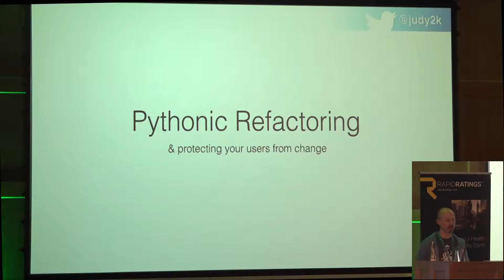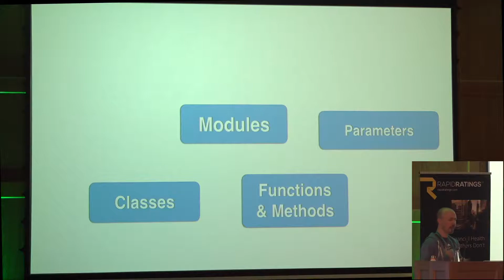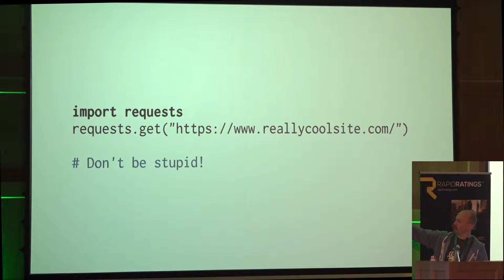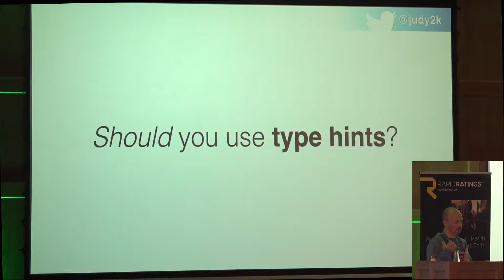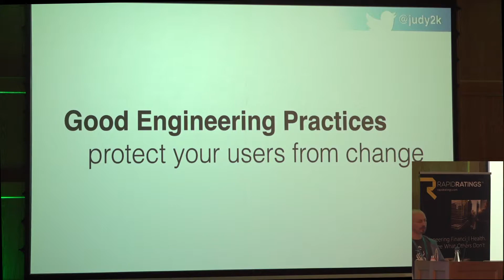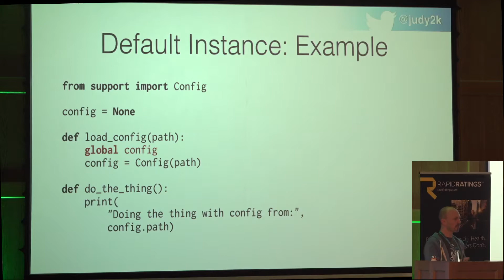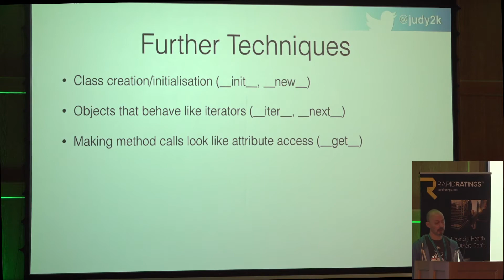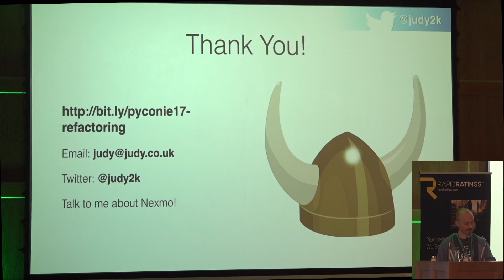Pycon Ireland 2017: Protecting Your Users from Change: Pythonic Refactoring - Mark Smith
"So you've released a library! Now you need to maintain it. You want to add features, restructure the code, fix bugs, and maybe improve the library's usability. Your users just want their code to carry on working. That's okay!

This talk will cover techniques in both code and project management to allow you to keep your code moving forwards without breaking your users' code. It is aimed at developers with a little experience of writing libraries in Python, and will cover some intermediate subjects like function decorators and magic methods."